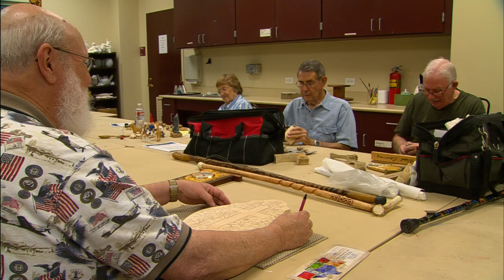Senior Center Woodcarving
Some Irving residents have discovered the new hobby of woodworking during free weekly sessions at the Heritage Senior Center.